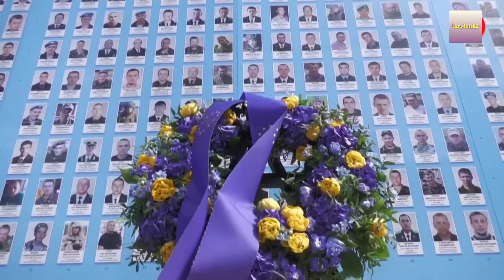රුසියාව ජයග්‍රාහී දිනය සමරයි | අදත් යුක්‍රේන නගර රැසකට ගුවන් ප්‍රහාර